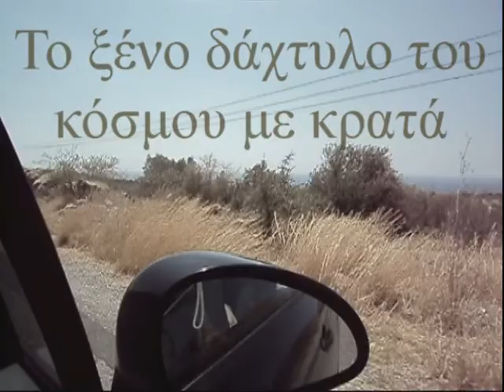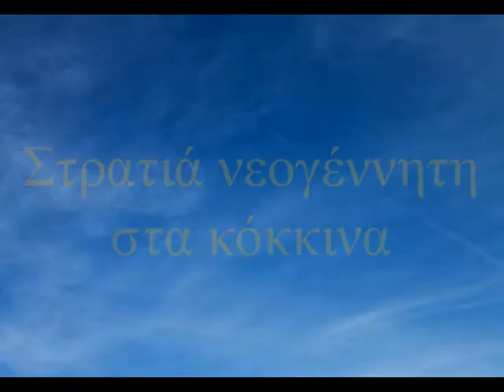Ρήγας Βοργιάς Ευγένιος Ζαρκάδας - Στο αδειο παράθυρο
Ρήγας Βοργιάς Programming Ηχοληψία Μπάσο Φωνές
Ευγένιος Ζαρκάδας Κιθάρες Φωνές